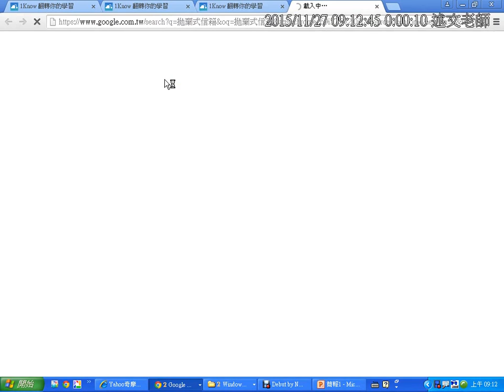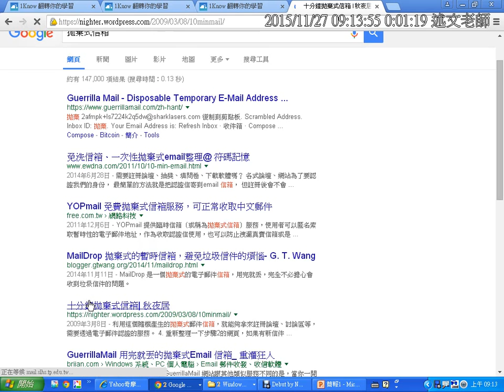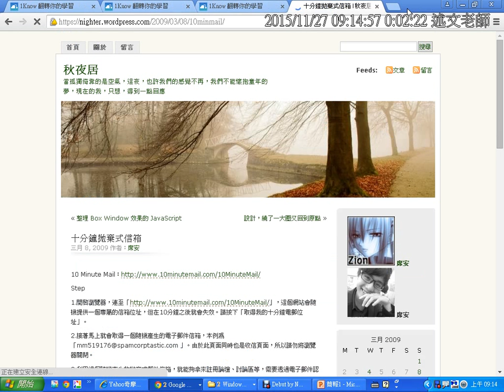06：「拋棄式信箱」Google 搜尋